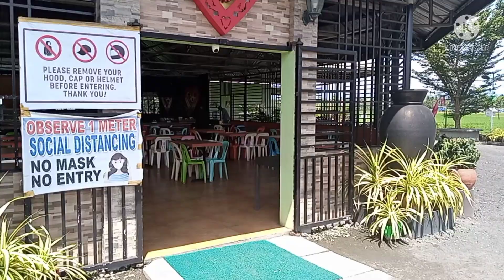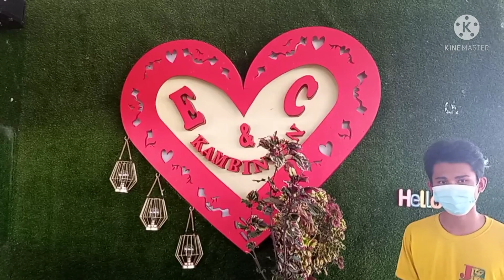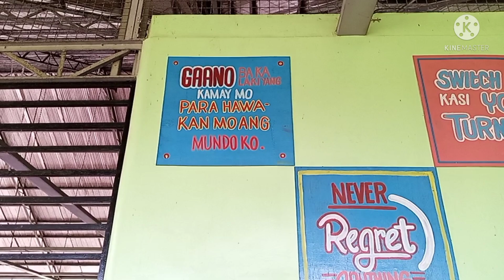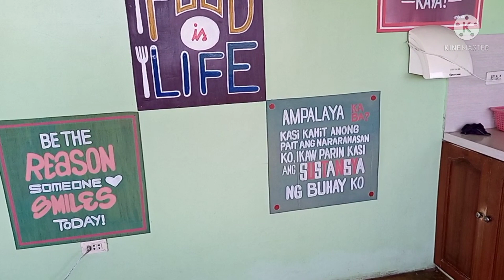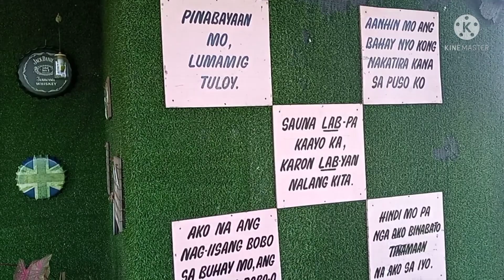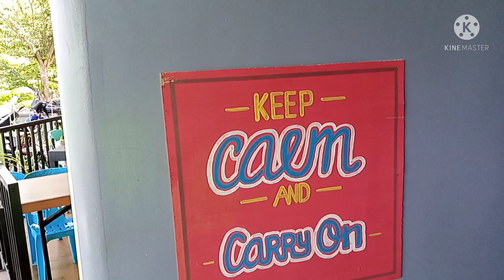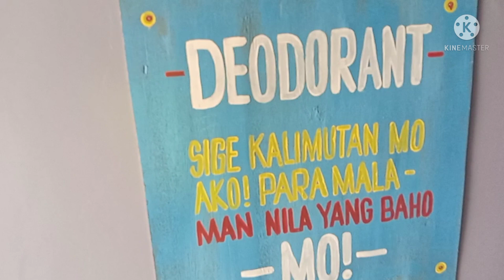Pasyal Tayo /M&C kambingan/ Maranding Lanao del Norte/Papa J 81vlog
Explore the beauty of Maranding Lanao del Norte and experience the delicious food /Papa J 81vlog